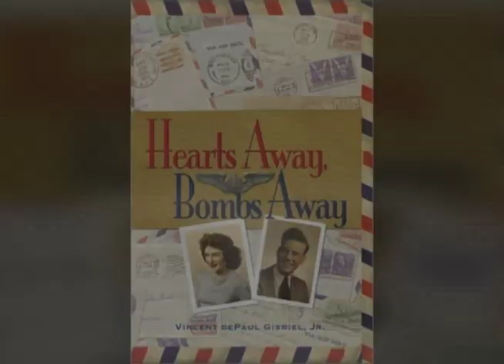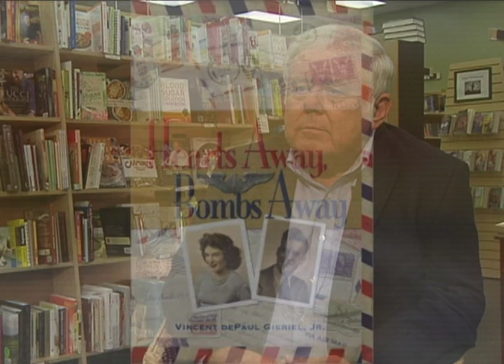C-SPAN Cities Tour - Dover: "Hearts Away, Bombs Away"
Hear author Vincent DePaul Gisriel talk about his book "Hearts Away, Bombs Away." The author's father - Vincent dePaul Gisriel, Sr. - was a bombardier during WWII who served with the 8th Air Force, based in England.